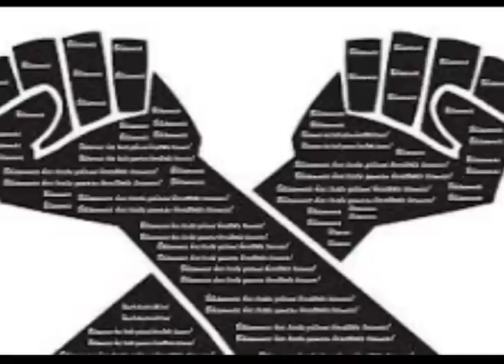**NEW**Lense Lemessa - Nifalmannaa (2017)